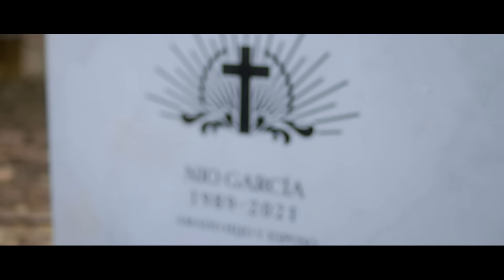Nio Garcia - Dividimos (Video Oficial)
Nio Garcia
Dividimos (Video Oficial)
Presentado por Flow La Movie

Letra:
[Intro]
¿Y quién fue el asesino que mató este amor?
Por ti no siento na', ni frío, ni calor
Todo estaba bien, pero ya está mal
Esto se acabó; sólo queda olvidar

Y no me pidas que volvamos a intentarlo
El amor que perdimos no quieras ya recuperarlo
Lo que se fue es mejor que no vuelva
Esto se jodió, no quieras que se resuelva

[Coro]
Dividimos, el amor murió
No fue culpa tuya, tampoco fui yo
Déjalo así
Tú por allá y yo por aquí

[Verso 1]
El amor murió, saldé lo que debía
Hace rato que lo mismo que no sentía
Yo no lo busqué, tú no lo quisiste
El amor se fue, no lo detuviste

Esto falleció ya, se le fue la musa
Ya no nos queremos, déjate de excusa
Nuestro foco ya no aluza
Tienes tú libertad como la estatua de USA

[Verso 2]
Y que lo loco yo (y que loco yo)
Pensaba que sin ti mi vida la iba a perder (la iba a perder)
Pero me equivoqué

Pero me equivoqué

[Outro]
Nio
Fabrizio
Flow La Movie
Goldi
Xound